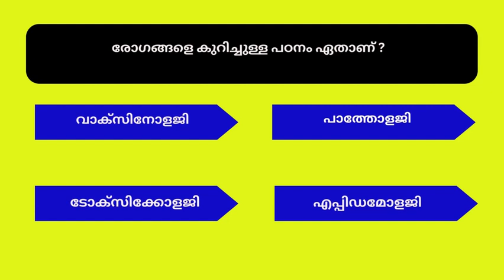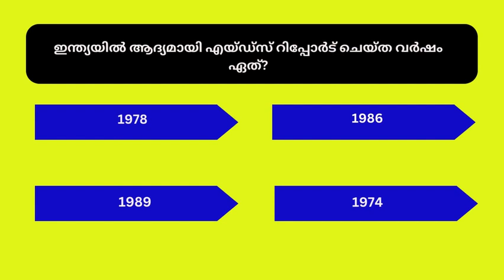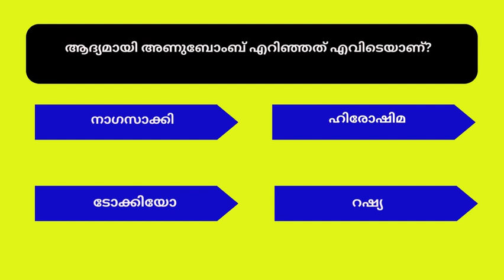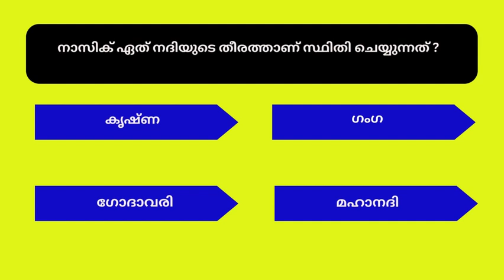General questions and answers//GK// Malayalam gk questions and answers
Learners House //